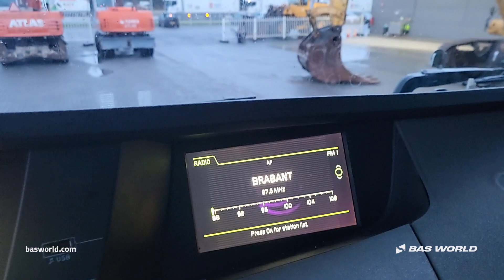70224593 Volvo FH